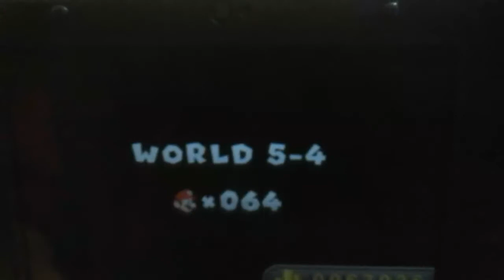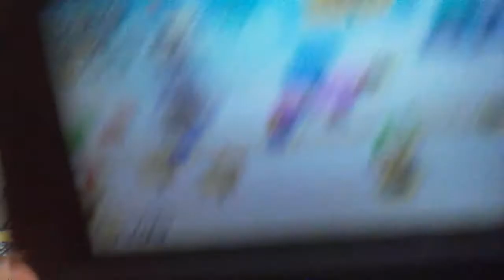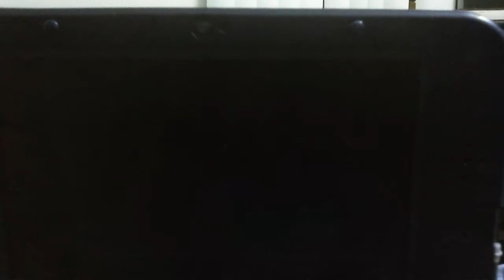Battle of ludwig